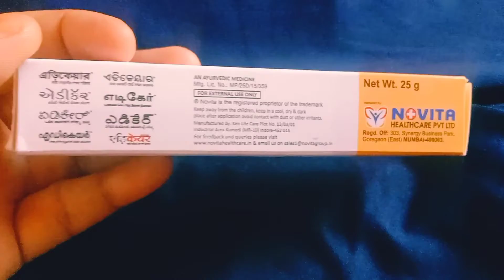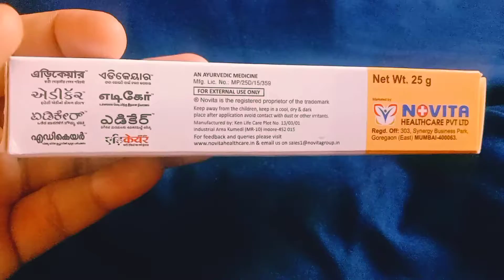Edicare Cream ll ANISHA vloga